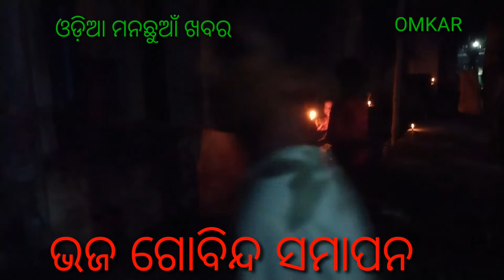ଭଜ ଗୋବିନ୍ଦ ସମାପନ । ଶ୍ରୀ କୃଷ୍ଣ ଚୈତନ୍ୟ ପ୍ରଭୁ ନିତ୍ୟାନନ୍ଦ ହରେ କୃଷ୍ଣ ହରେ ରାମ ଶ୍ରୀ ରାଧେ ଗୋବିନ୍ଦ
Sri Krishna Chaitanya Prabhu nityananda hare Krishna hare rama Sri Radhe gobinda
ଶ୍ରୀ କୃଷ୍ଣ ଚୈତନ୍ୟ ପ୍ରଭୁ ନିତ୍ୟାନନ୍ଦ ହରେ କୃଷ୍ଣ ହରେ ରାମ ଶ୍ରୀ ରାଧେ ଗୋବିନ୍ଦ